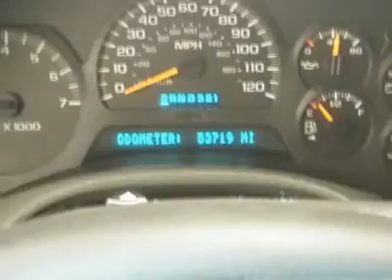2004 CHEVROLET TRAILBLAZER Medford, OR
2004 CHEVROLET TRAILBLAZER Medford, OR

You'll love this 2004 Chevrolet TrailBlazer. This is a car you'll want to take home. With 53676 miles, it features automatic transmission and an exterior color of Silverstone Metallic. Call us and be the first to open the car door today!